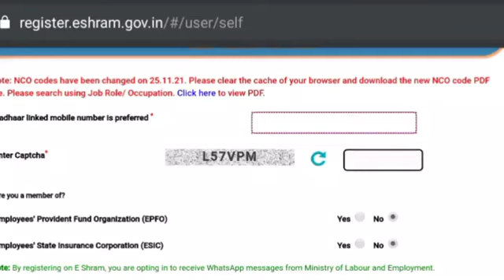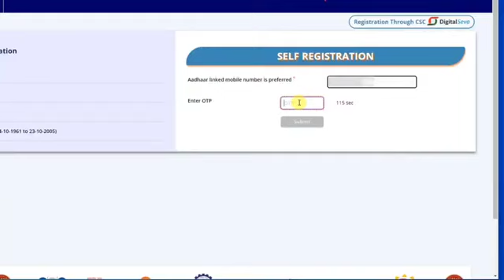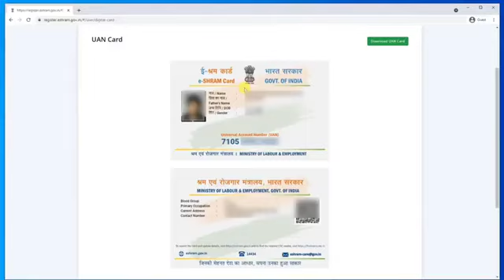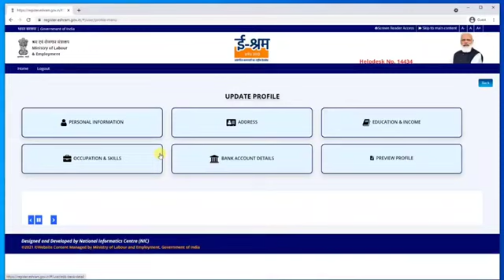Correction in e shramik card | e shram card me correction kaise kare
1)e shram card correction online
2) e shram card
3)e shram card me sudhar kaise kare
4)e shramik card me sudhar
5) e shram card me photo sudhar kaise kare
6)how to update photo in e shram card
7)download e shram uan card
8) download e shramik card
9) download e shram card
10) how to update e shramik card
11) update e shramik card
12) correction in e shramik card
13) correction in e shram card
14) e shram card me photo add kaise kare
15)e shram card me address kaise change kare
16) e shram card update online
17) Yah kaise 2

Hello dosto